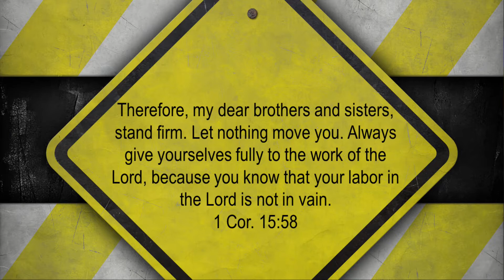My Favorite Verse: 1 Corinthians 15:58, 03/30/21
Let nothing move you!